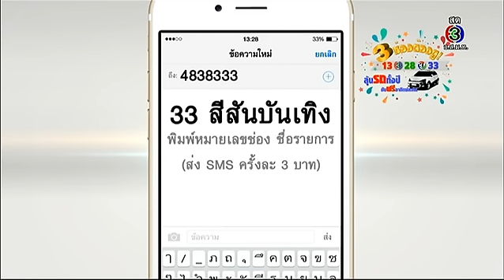เปิดตัว Basket Boys Team | มหกรรมฟุตบอล 46 ปี ภารกิจรัก | TV3 Official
มหกรรมฟุตบอล 46 ปี ช่อง 3
ภารกิจรัก Love Mission